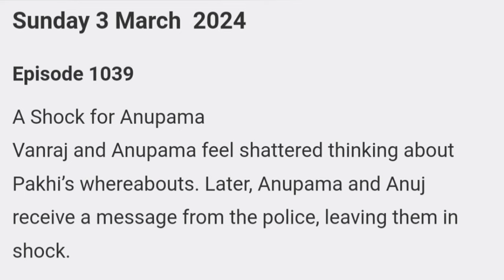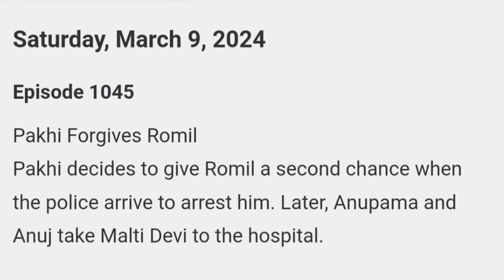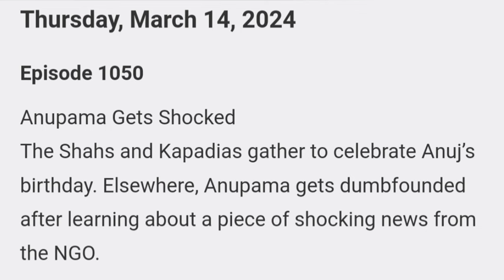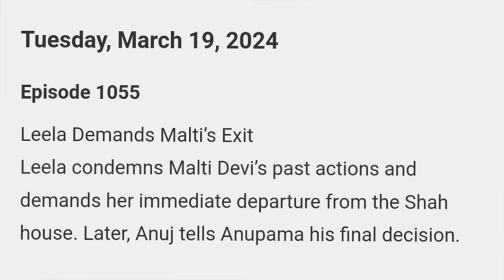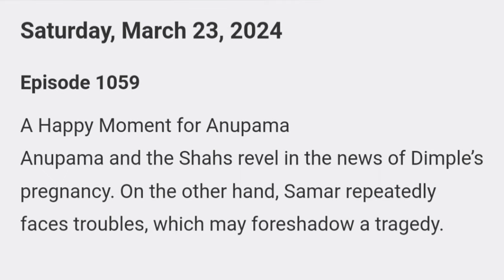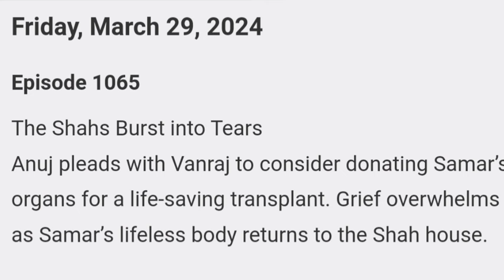Anupama Starlife March 2024 Full Teasers Update in English||Samar Tragic Death.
This is What to expect on the Month of March 2024  on Your Favorite show Anupama serial  From the begining of the month to the end of the month